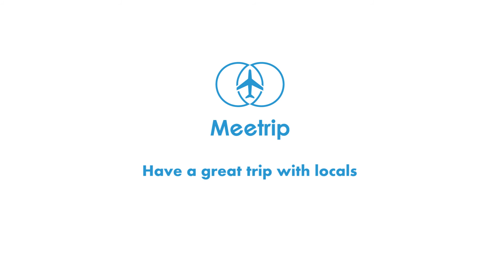Kaow introduction | Meetrip local host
Learning new language and culture become my passion and I would like you to experience the same feeling as me :)